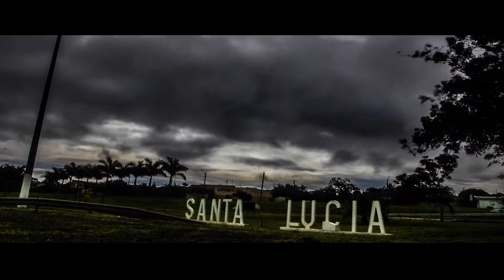Trailer Wedding day - Aline e Eder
Trailer Wedding do Dramático e romântico casal Aline Hilario e Eder, ele são alegres porém passaram por um momento muito difícil, o que transpareceu no casamento em vários momentos porem foi um aprendizado e serviu para unir mais ainda a família! confira!